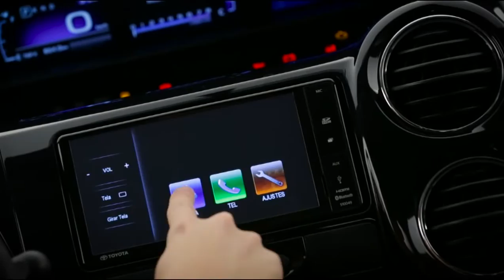Programa Bahia Motor 30/04/2016